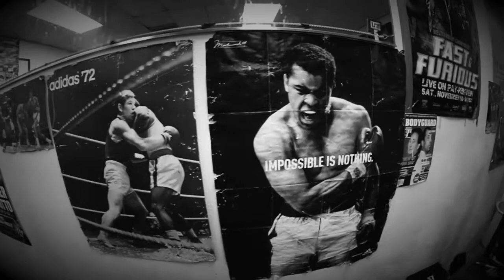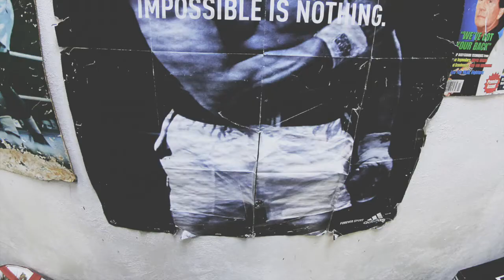Zeke Moreno LBT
Zeke Moreno's practice on Friday December 13, as he prepares for his Golden Gloves Tournament in February 2014.

Diego Monreal